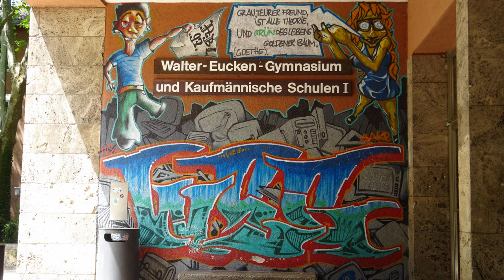Городская суета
Выходной день, центр города Фрайбург